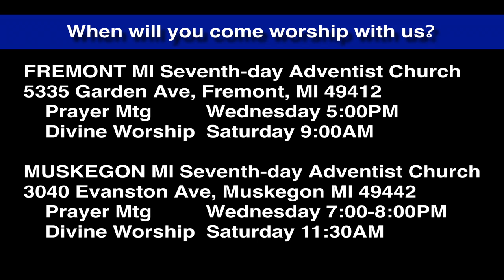Luke 1:80 John the Baptist Homeschooled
The parents raise the child John (who will become known as John the Baptist). How did they avoid the worst spiritual influences?